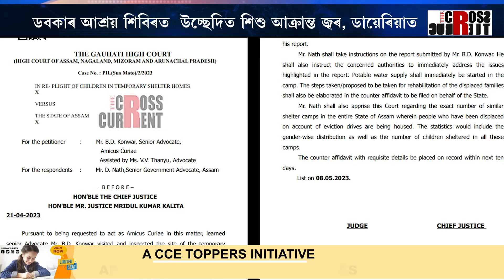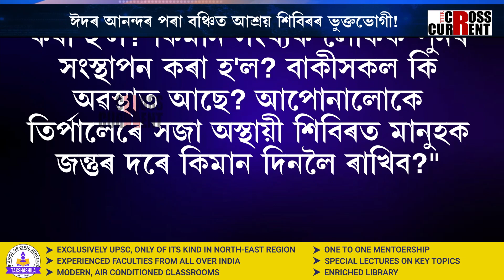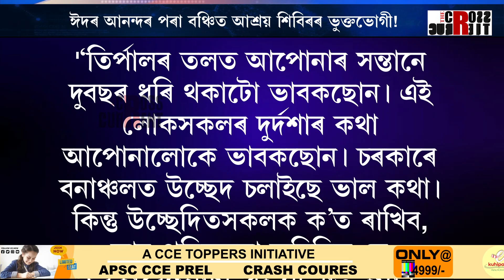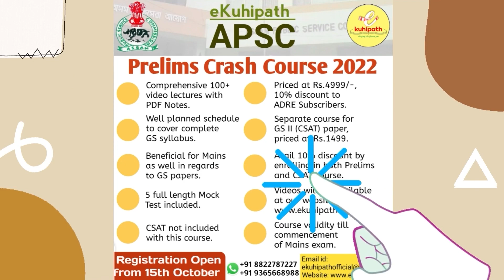ঈদৰ আনন্দৰ পৰা বঞ্চিত আশ্ৰয় শিবিৰৰ ভুক্তভোগী!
ঈদৰ আনন্দৰ পৰা বঞ্চিত আশ্ৰয় শিবিৰৰ ভুক্তভোগী! ডবকাৰ আশ্ৰয় শিবিৰত   উচ্ছেদিত শিশু আক্ৰান্ত জ্বৰ, ডায়েৰিয়াত। পোহৰলৈ আশ্ৰয় শিবিৰৰ দুৰ্দশাগ্ৰস্তৰ কৰুণ ছবি